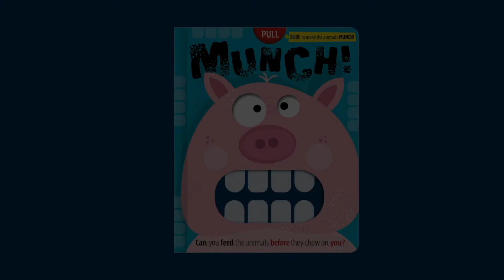Munch!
The farm animals are hungry! Pull the sliders to open their giant mouths, then poke your hand in to feed them. Can you pull your hand out before the animals go munch?